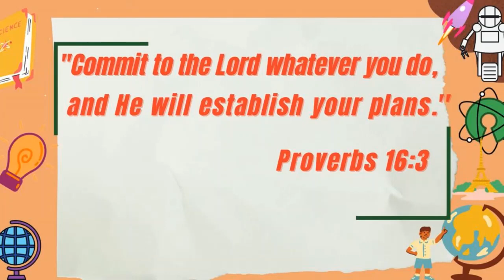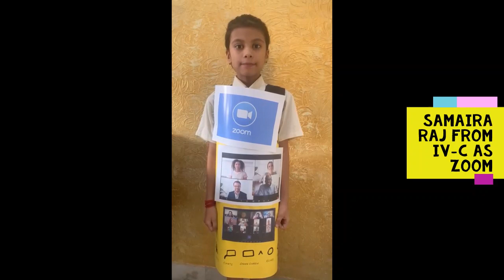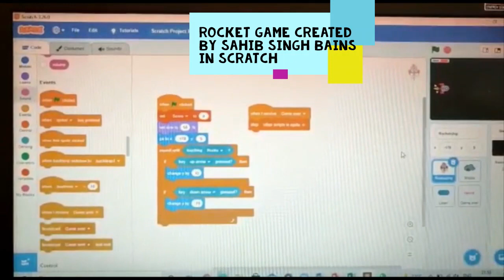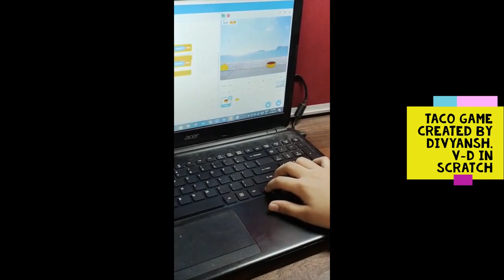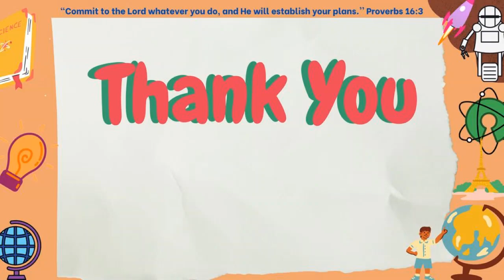IT Virtual Exhibition (Classes 3 to 5)